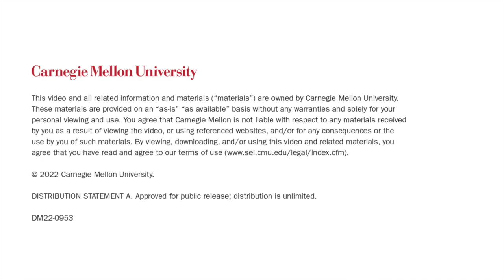Managing Developer Velocity and System Security with DevSecOps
In aiming for correctness and security of product, as well as for development speed, software development teams often face tension in their objectives. During a recent customer engagement that involved the development of a continuous-integration (CI) pipeline, developers wanted to develop features and deploy to production, deferring non-critical bugs as technical debt, whereas cyber engineers wanted compliant software by having the pipeline fail on any security requirement that was not met. In this podcast from the Carnegie Mellon University Software Engineering Institute (SEI), Alejandro Gomez, a researcher in the SEI’s CERT Division who worked on the customer project, talked with principal researcher Suzanne Miller about how the team explored—and eventually resolved—the two competing forces of developer velocity and cybersecurity enforcement by implementing DevSecOps practices.